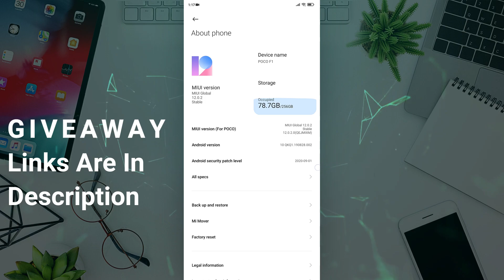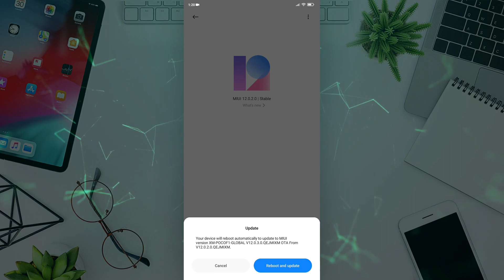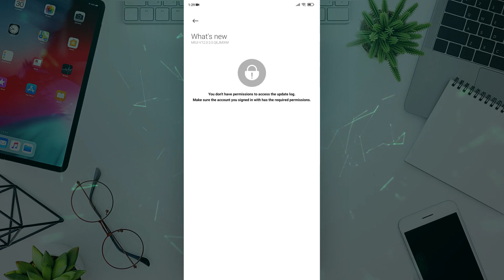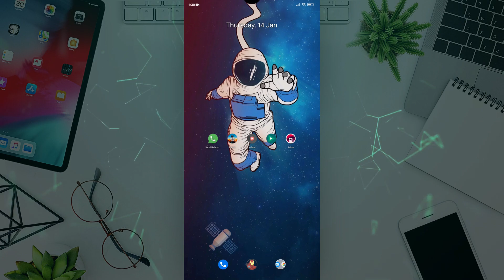Poco F1 || Official MIUI 12.0.3.0 Stable Update || DOWNLOAD & INSTALL - Without Data Loss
Xiaomi started rolling out MIUI 12.0.3.0.QEJMIXM with December Android security patch. The update weighs 363 MB in size, and those who didn’t get MIUI 12 are getting 2GB update. So Do you want to learn how to install official Miui 12 stable (MIUI 12.0.3.0) update on the Xiaomi Poco F1 without any data loss and without a custom recovery like TWRP? In this detailed video we will show you how to install official Miui 12 stable (MIUI 12.0.3.0) update on the Xiaomi Poco F1 without any data loss and without a custom recovery like TWRP.

Download OTA Update MIUI 12.0.3.0 Stable for Poco F1 (for MIUI 12.0.2.0)

Download Full ROM MIUI 12.0.3.0 Stable for Poco F1 (for MIUI 11 or Lower MIUI Version & TWRP)

Background Music
●BAD Style - Time Back

You've got the chance to win ₹10000 or $200 cash or A Product Of Same Worth.To Enter In Giveaway:- Be sure to Subscribe to the channel And leave a comment on This video ➥